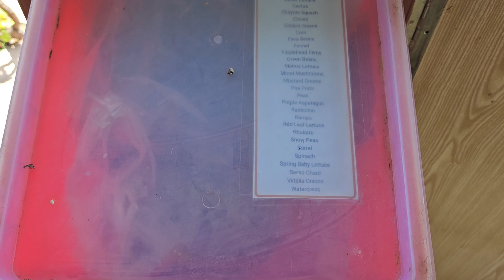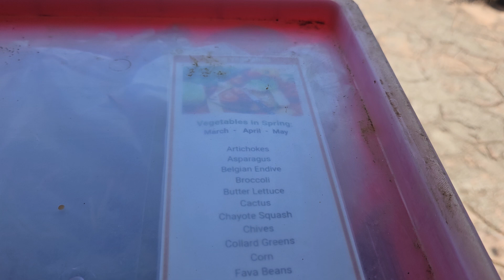Starting Kitchen Garden 1st Step - Making Seed Bank.